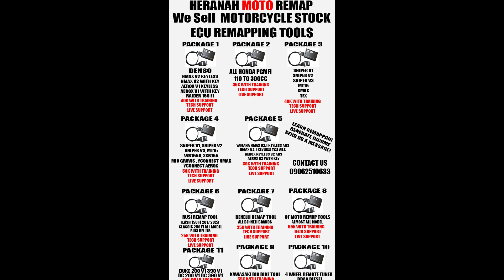Chill Riding with friends